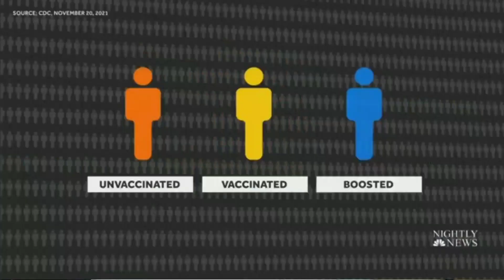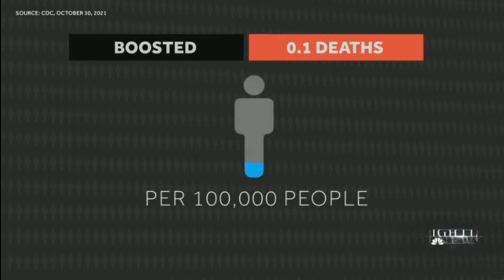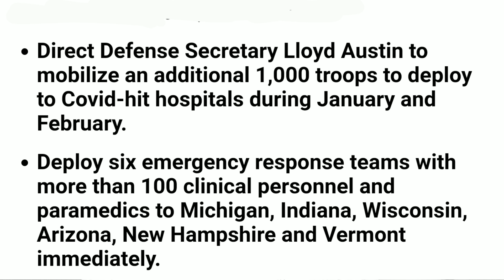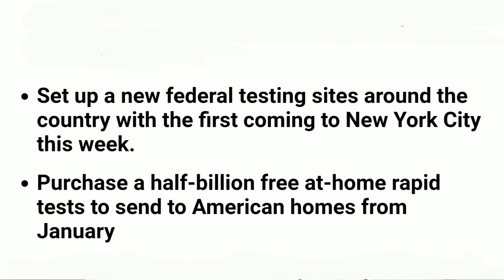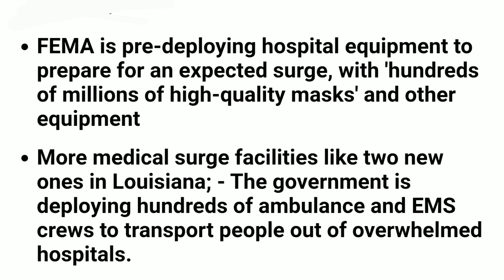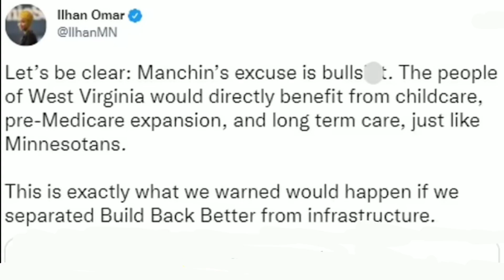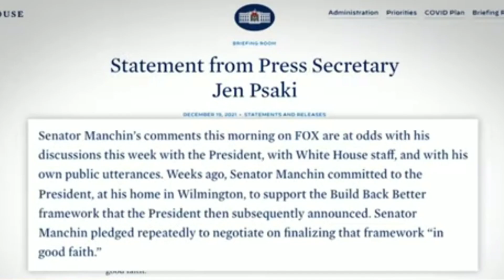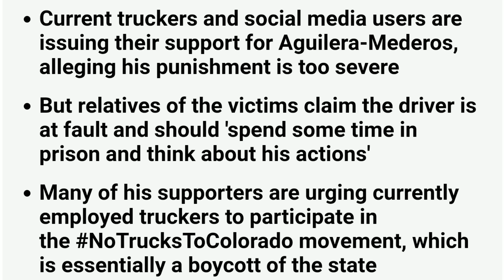Qofkii u Horeeyay oo OMICRON Ugu Dhintay Mareykanka,iyo JOE BIDEN Oo Ku Dhawaaqaya Talaaboyin Cusub.